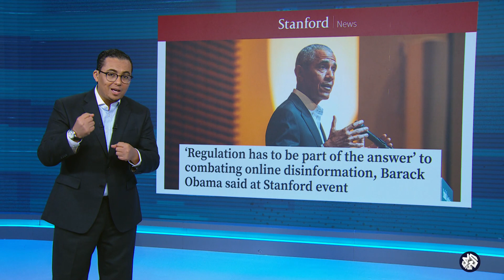أميركا تنشر الشائعات والمؤامرات .. اكتشفوا حقيقة تصريحات باراك أوباما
ابعوا أبرز الأخبار، وآخر مستجدات الأحداث العربية والعالمية، عبر البث المباشر للتلفزيون العربي على يوتيوب